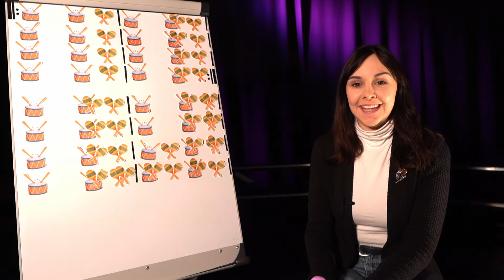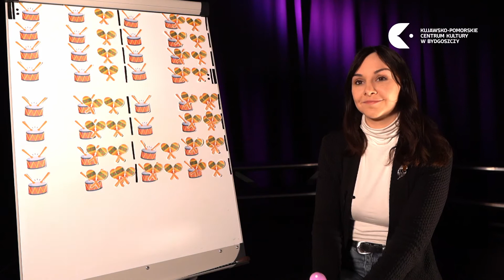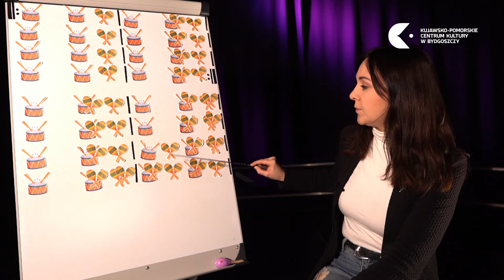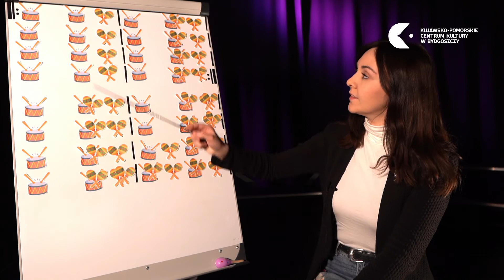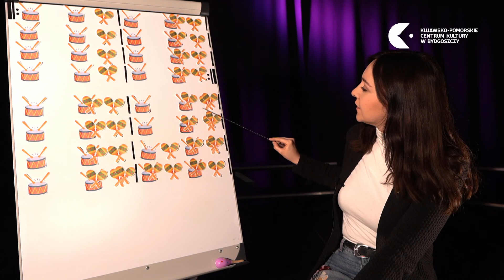Hej Maluszku.../sez.3/ „Dzwoneczkowy kulig”/ DUET BĘBENEK I MARAKASY / partia marakasów / poziom 3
Zapraszamy do nauki gry do piosenki "Dzwoneczkowy kulig" w duecie, poziom 3 - zaawansowany! W tym filmie poznamy partię marakasów.

Dzieci w wieku przedszkolnym i wczesnoszkolnym zapraszamy na kolejną serię warsztatów umuzykalniających „Hej Maluszku, nadstaw uszka!”. W sezonie trzecim będziemy uczyć się piosenki „Dzwoneczkowy kulig”.
W dzisiejszym odcinku poznamy melodię piosenki! Pomoże nam w tym partytura obrazkowa!
Przez najbliższe tygodnie nauczymy się śpiewać piosenkę, a także grać ją solo na bębenku, marakasach i janczarach, w duecie na bębenek i marakasy oraz w trio na wszystkie trzy poznane podczas zajęć instrumenty! A wszystko w trzech poziomach trudności!

Rodzice, instruktorzy! Wybierzcie poziom odpowiedni dla Waszego dziecka lub ucznia, zachęcamy do wspólnej, muzycznej zabawy!

Na naszym kanale znajdziecie więcej filmów do nauki piosenki „Dzwoneczkowy kulig” w różnych wariantach!

Nauka tekstu:
Hej maluszku nadstaw uszka (sez. 3) „Dzwoneczkowy kulig”: nauka tekstu piosenki - YouTube

Nauka melodii:
Hej maluszku nadstaw uszka (sez. 3) „Dzwoneczkowy kulig”: nauka melodii piosenki - YouTube

Nauka gry na bębenku solo:
poziom 1 - Hej Maluszku.../sez.3/ „Dzwoneczkowy kulig”/BĘBENEK SOLO/poziom 1 - YouTube
poziom 2- Hej Maluszku.../sez.3/ „Dzwoneczkowy kulig”/BĘBENEK SOLO/poziom 2 - YouTube
poziom 3- Hej Maluszku.../sez.3/ „Dzwoneczkowy kulig”/BĘBENEK SOLO/poziom 3 - YouTube

Nauka gry na marakasach solo:
poziom 1 - Hej Maluszku.../sez.3/ „Dzwoneczkowy kulig”/MARAKASY SOLO/poziom 1 - YouTube
poziom 2- Hej Maluszku.../sez.3/ „Dzwoneczkowy kulig”/MARAKASY SOLO/poziom 2 - YouTube
poziom 3- Hej Maluszku.../sez.3/ „Dzwoneczkowy kulig”/MARAKASY SOLO/poziom 3 - YouTube

Nauka gry na janczarach solo:
poziom 1 - Hej Maluszku.../sez.3/ „Dzwoneczkowy kulig”/JANCZARY SOLO/poziom 1 - YouTube
poziom 2- Hej Maluszku.../sez.3/ „Dzwoneczkowy kulig”/JANCZARY SOLO/poziom 2 - YouTube
poziom 3- Hej Maluszku.../sez.3/ „Dzwoneczkowy kulig”/JANCZARY SOLO/poziom 3 - YouTube

Nauka gry w duecie:
Poziom 1:
Hej Maluszku.../sez.3/ „Dzwoneczkowy kulig”/ DUET BĘBENEK I MARAKASY / poziom 1 - YouTube
Hej Maluszku.../sez.3/ „Dzwoneczkowy kulig”/ DUET BĘBENEK I MARAKASY / partia bębenka / poziom 1 - YouTube
Hej Maluszku.../sez.3/ „Dzwoneczkowy kulig”/ DUET BĘBENEK I MARAKASY / PARTIA MARAKASÓW / poziom 1 - YouTube
poziom 2:
Hej Maluszku.../sez.3/ „Dzwoneczkowy kulig”/ DUET BĘBENEK I MARAKASY / poziom 2 - YouTube
Hej Maluszku.../sez.3/ „Dzwoneczkowy kulig”/ DUET BĘBENEK I MARAKASY / partia bębenka / poziom 2 - YouTube
Hej Maluszku.../sez.3/ „Dzwoneczkowy kulig”/ DUET BĘBENEK I MARAKASY / partia marakasów / poziom 2 - YouTube
poziom 3:
Hej Maluszku.../sez.3/ „Dzwoneczkowy kulig”/ DUET BĘBENEK I MARAKASY / poziom 3 - YouTube
Hej Maluszku.../sez.3/ „Dzwoneczkowy kulig”/ DUET BĘBENEK I MARAKASY / partia bębenka / poziom 3 - YouTube
Hej Maluszku.../sez.3/ „Dzwoneczkowy kulig”/ DUET BĘBENEK I MARAKASY / partia marakasów / poziom 3 - YouTube

Nauka gry w trio:
poziom 1:
Hej Maluszku.../sez.3/ „Dzwoneczkowy kulig”/ TRIO / poziom 1 - YouTube
Hej Maluszku.../sez.3/ „Dzwoneczkowy kulig”/ TRIO / partia bębenka / poziom 1 - YouTube
Hej Maluszku.../sez.3/ „Dzwoneczkowy kulig”/ TRIO / partia marakasów / poziom 1 - YouTube
Hej Maluszku.../sez.3/ „Dzwoneczkowy kulig”/ TRIO / partia janczarów / poziom 1 - YouTube

poziom 2:
poziom 3:

Nowe odcinki warsztatów oparte są na autorskim poradnictwie metodycznym „Hej Maluszku, nadstaw uszka!: Dzwoneczkowy kulig”. Więcej informacji na temat można znaleźć na